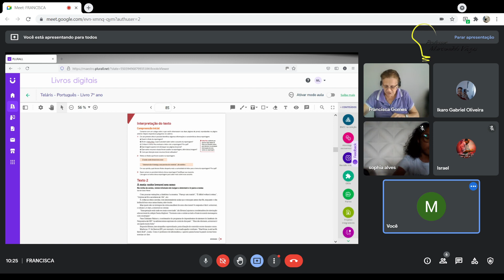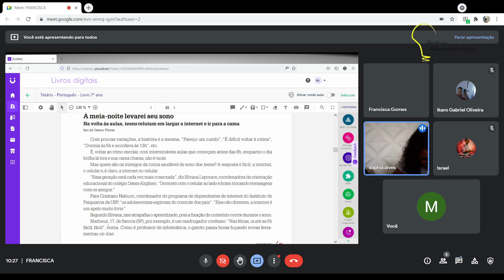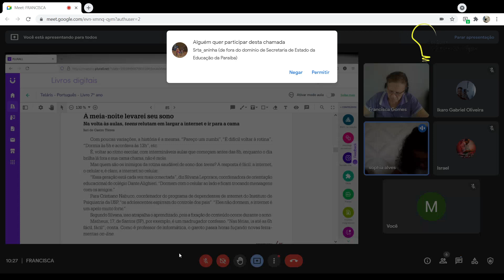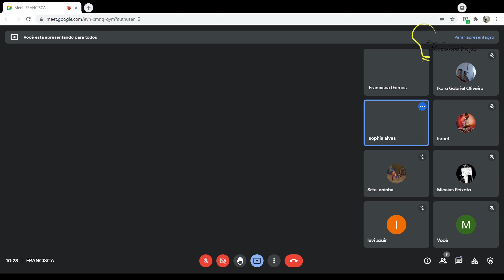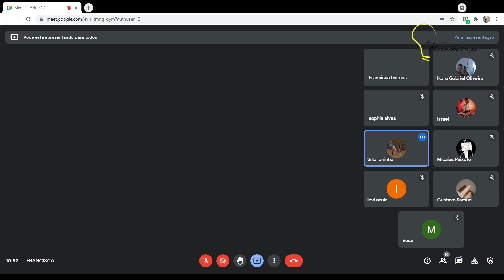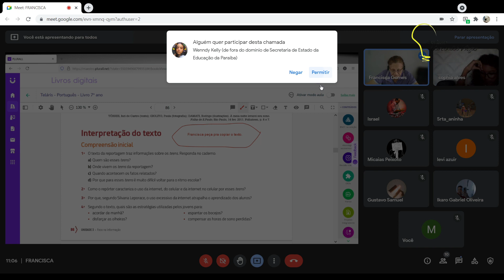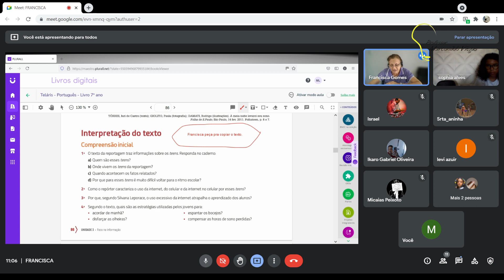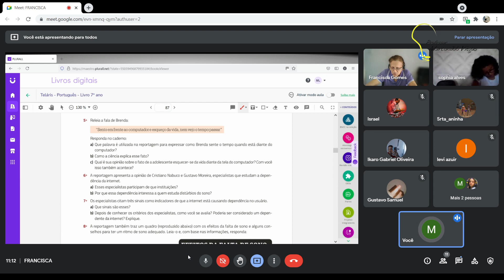Dia: 11.06.21. Disciplina: Português. Série: 7º ano. Atividade: No vídeo.